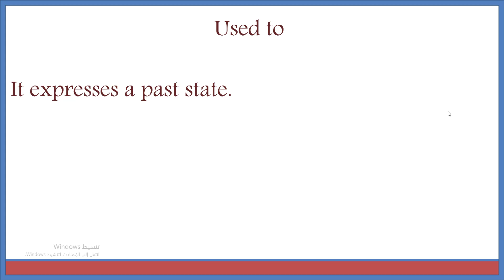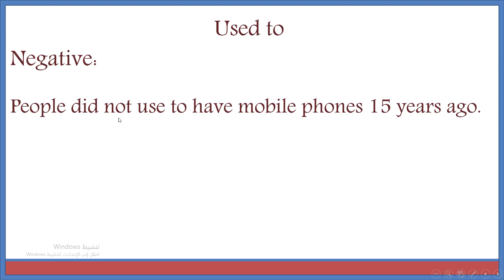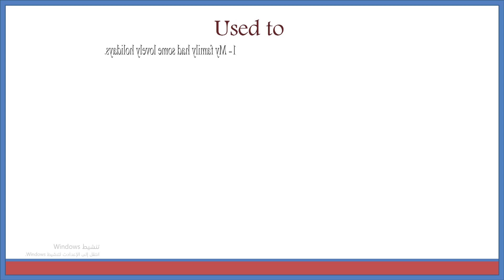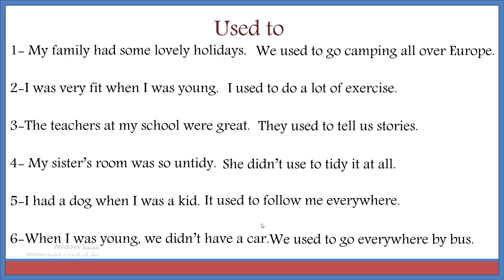انكليزي / Lecture 6